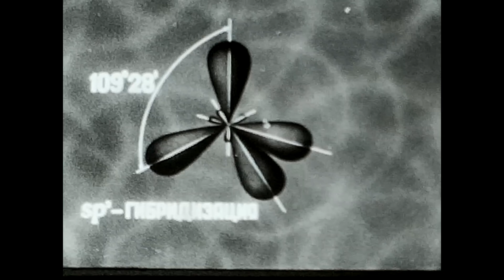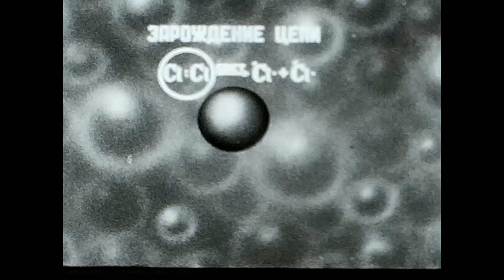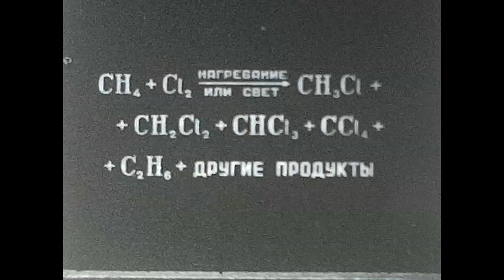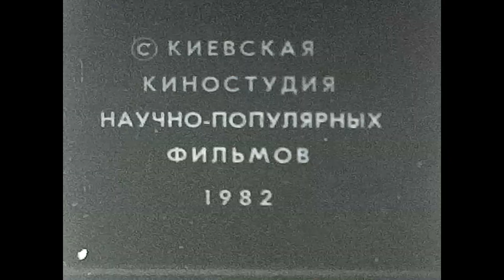"Метан" (учебный фильм СССР, Киевская студия, 1982 г.)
Оцифровка (сканирование) редкого немого учебного фильма на 8-мм. киноплёнке, рекомендованного для демонстрации в учебных заведениях. Музыку подобрал из бесплатной фонотеки YouTube.
Украинцы всегда всё знали про газ в СССР и в наши дни).
Фильм на 8-мм. плёнке продаётся всего за 500 рублей, пишите.